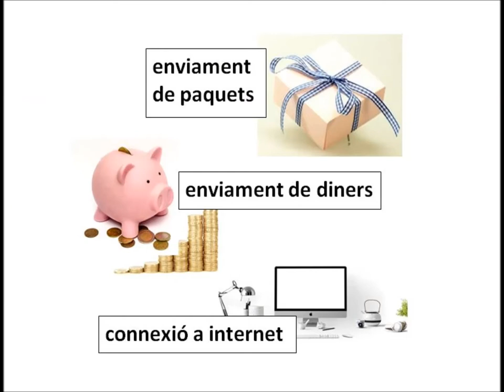Botigueja a Congost i ves a Ali Locutori de Granollers